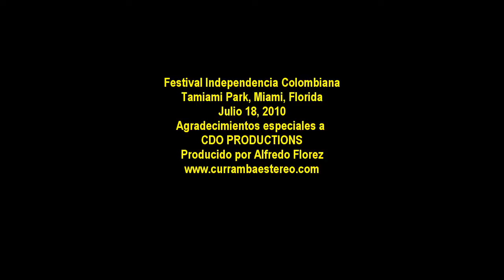Curramba Estereo - Festival Independencia Colombiana en Miami 2010